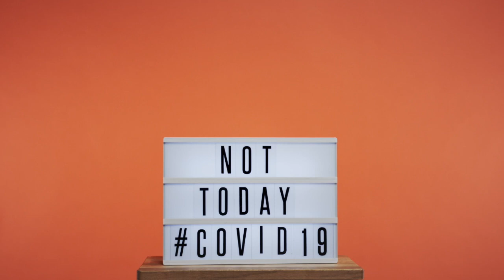NOT TODAY COVID 19 - Inspirational And Uplifting Music Video For Positive Emotions And Mindset!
I created this video to provide my followers and subscribers with inspirational and uplifting music and video clips for creating positive emotions and mindset.